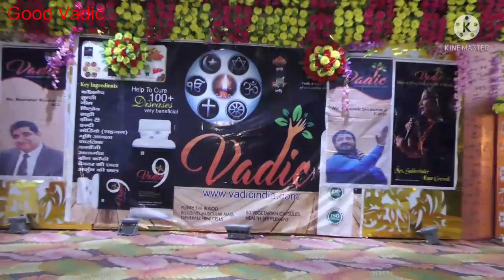Loni ghaziabad ki opan miting jai vadic